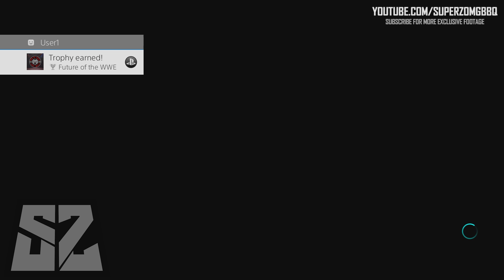WWE 2K18 UNIVERSE MODE : Women's WrestleMania MONEY IN THE BANK Cash in! (Future of the WWE Trophy)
Also included in this upload is an in-depth explanation of the BRAND NEW Power Rankings in Universe mode.